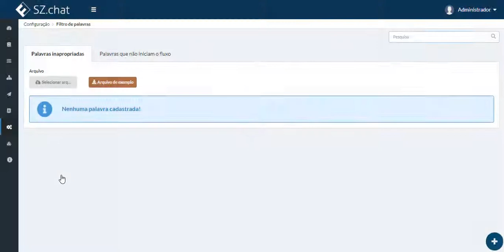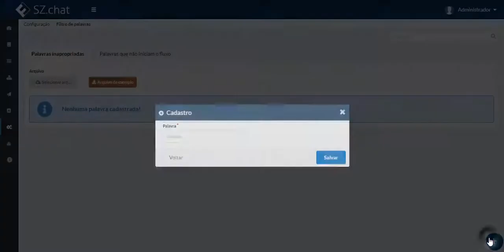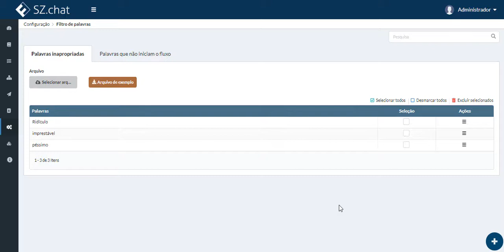Palavras inapropriadas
Configuração de palavras inapropriadas.